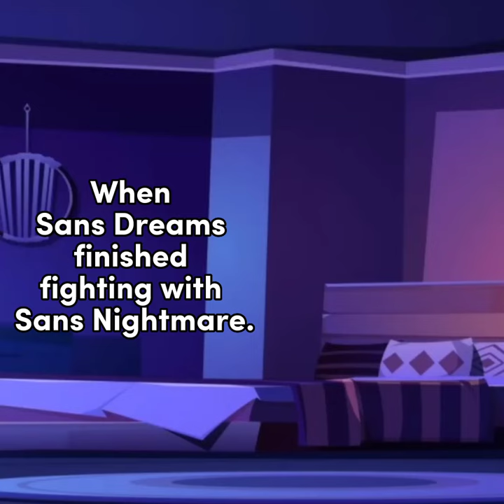Sans Dream died {Meme} || Gachaclub